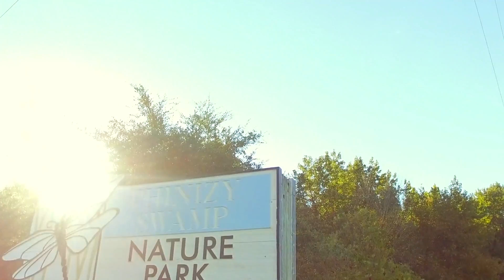Peace & Quiet at Phinizy Swamp in Augusta, Ga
Follow the boardwalk, bridges and trails through Phinizy and soak in the quiet. Along the way, you never know what animals you'll see. Afterwards, you'll leave feeling relaxed and recharged.